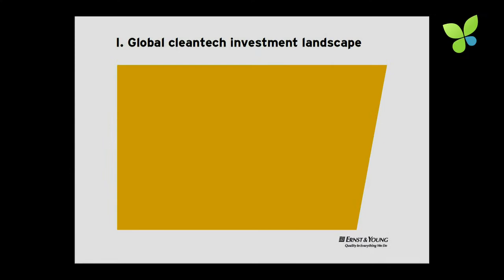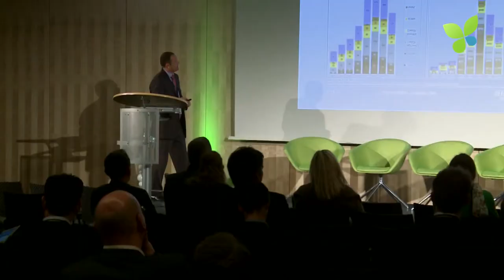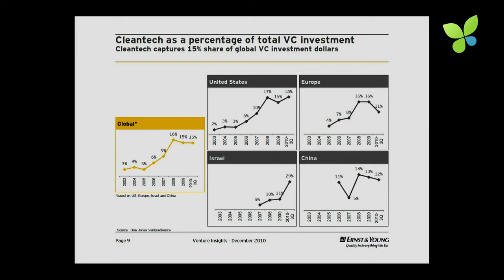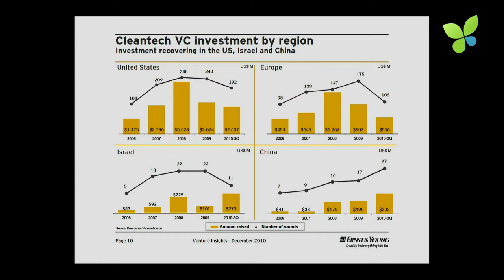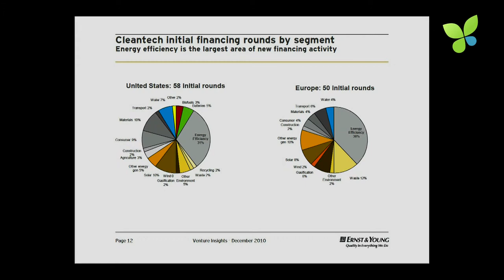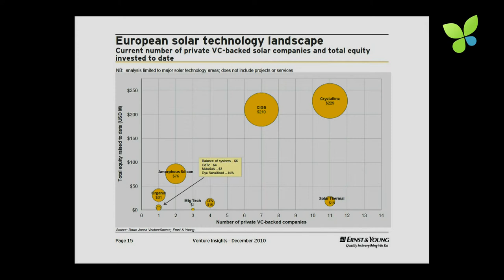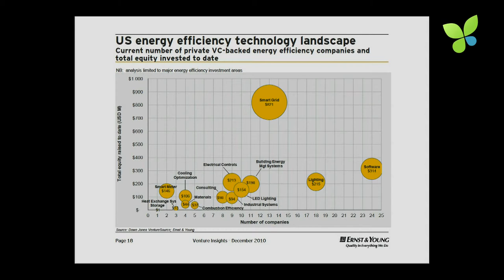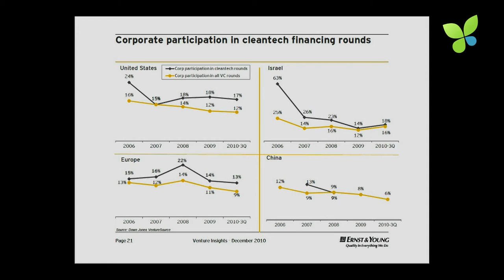ECO11: Ernst & Young Robert Seiter Cleantech VC Insights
Robert Seiter, Head of Cleantech EMEIA at accounting firm Ernst & Young, presents Global Cleantech Venture Insights at ECO11. In 2010, the Cleantech industry received 15% of global VC investments and proves that it is a huge business opportunity. As of Q3/2010, there are 1.434 private VC-backed Cleantech companies with €22.16B in equity raised. US companies are funded at a 4 times higher level than European companies while the Energy Efficiency sector turns out to be especially popular among VCs. Now you can watch Robert's ECO11 talk on Ecosummit TV.